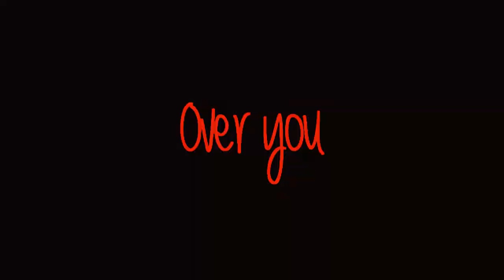Over You {1O}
sorry, ich weiß die epi ist langweilig. :x ♥